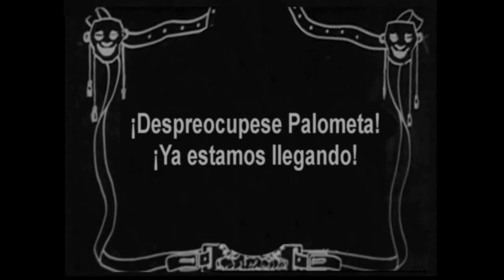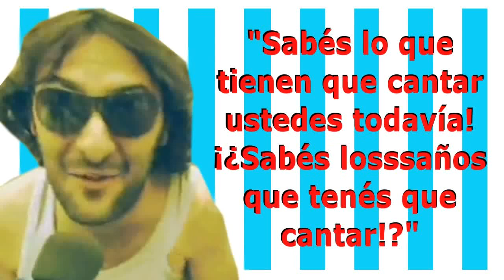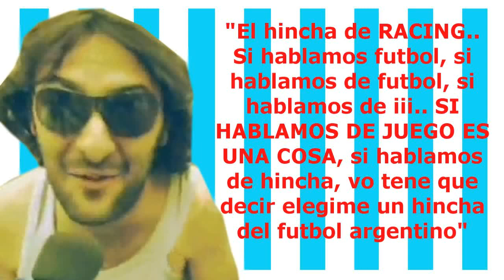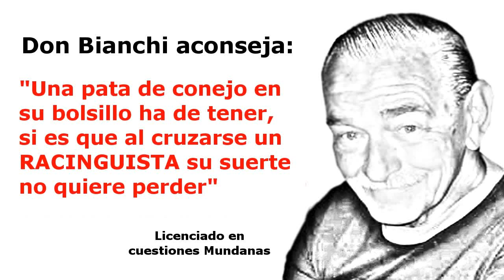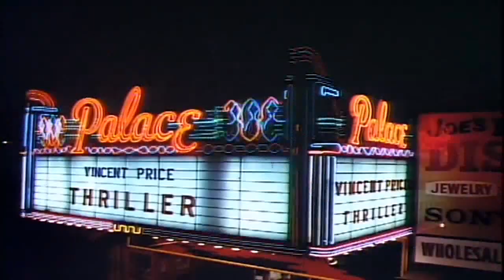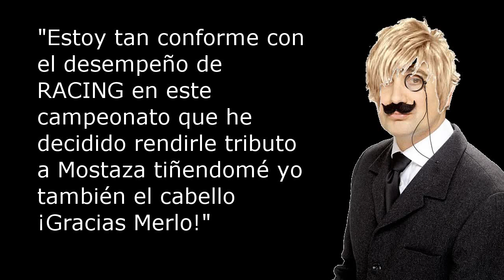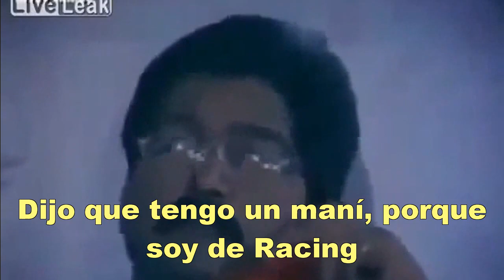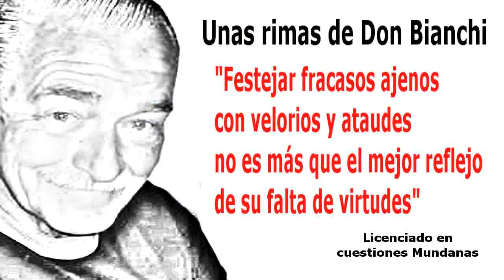Calzon con Palometa capitulo 2